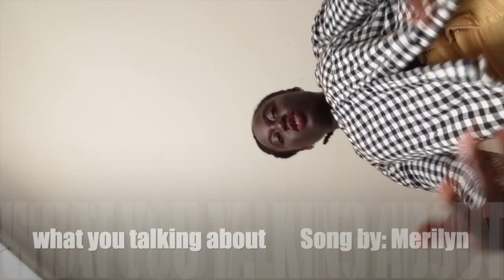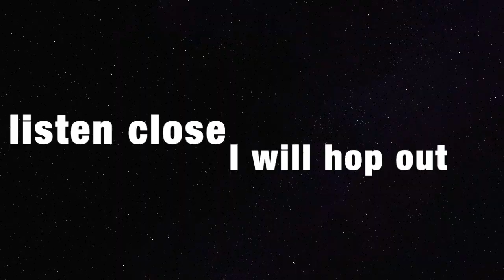BOUNCE TRAP HOUSE + MUSIC VIDEO | Itstimeforlife ft Young Kingler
Trust me this song is NOT what you expect..😮
Lyrics below this message :
❤︎You are loved and it's all gonna get better. Doors will open. GOD is faithful! ❤︎

("You" in song= haters, naysayers, enemies, frenemies, but sometimes yourself..)

L Y R I C S :
You don't know me 8x

What u talking about
Opening your mouth
Shut it up, cus you don't know me
Anger, anguish and fear
Want me to lay here and drown in it ... Disappear
Trapped inside this house.. of bouncing up and down OEH AU
Let's make things clear

I will not be trapped for long (NOPE!) my victory is coming (YUP!)
Lord I WILL stop running nowhere to go, cus I'm trapped in here

They say if the door is shut. It's not your turn,
but no one tells you bout that burn
When you bouncing in a Bounce Trap House
Feet hit the floor, head hits the ceiling,
but what do you know
whatchu know know, whatchu know know
whatchu  know about that feeling.. huh?

You don't know me 7x

What you know bout living in a bounce trap house
Better listen close, cus I will hop out
When my day of glory comes and my LORD sets me free
Got my day of victory now come and see

We got this Big Bold World
I'm gonna explore, while GOD gives it a twirl
Magical things happening out there while I'm in my own world

And that will only go to show that there is greater things at work
In my Bounce Trap House Lord this ain't fair aren't you my Bodyguard!
Look at how faithful I have been
Work, hussle, yes, OH LORD I'm keen
Been praying for all these things
Why does this keep happening to me??

Don't wanna be a woe is me JOB
Bring the receipts out like my homie PAUL
Or be a doubting THOMAS
But I know that you promised the following things
Compassion, your love endures forever
Faithfulness, continues through all generations
The Lord is good, a refuge in times of trouble
HE cares for those who trust in HIM

Oh sorry I'm just rapping to my Lord, while I'm repping for the Lord,
cus we cool like that
This my heart:
bouncing up and down like you bouncing to this song
When negativity comes... all you gotta tell 'm is:

You don't know me 4x

I'm in my Bounce Trap House bouncing up and down gonna ride this wave
Knowing that I'm blessed and that should be a cause for happiness
You vexed?

AHAHAHAHHAHAHAHAHAHAHAHA

Ye what is with this evil laugh?
Nah girl she's just happy, cus she knows everything's gon be

OK!!!

B E A T S :
YOUNG KINGLER IS AMAZING. I BEEN TELLING YOU ABOUT HIS TALENT! GO CHECK HIM OUT!